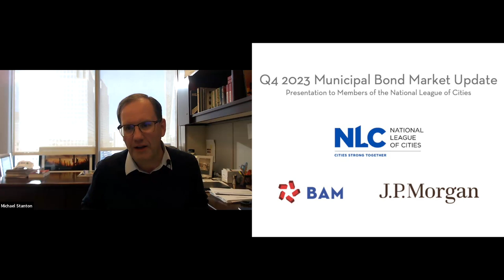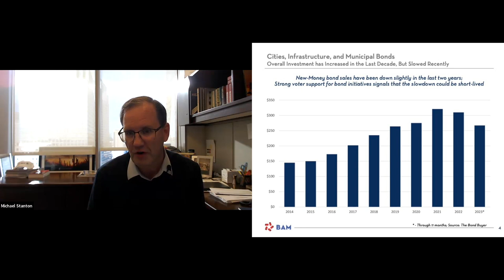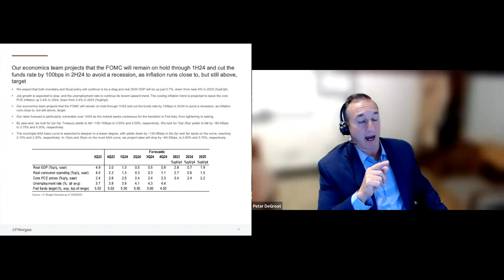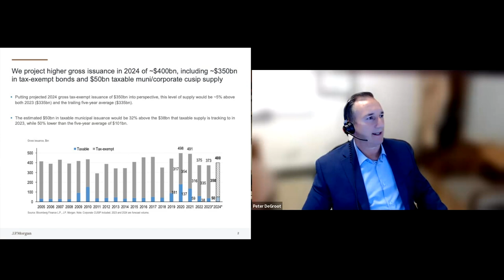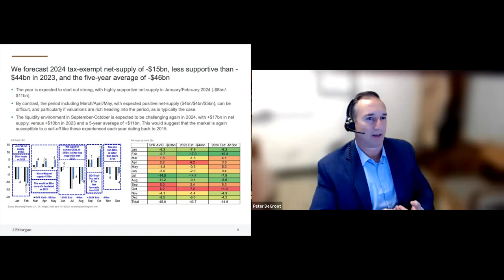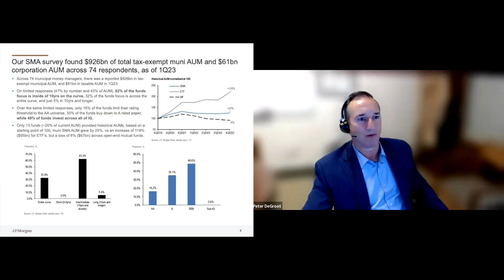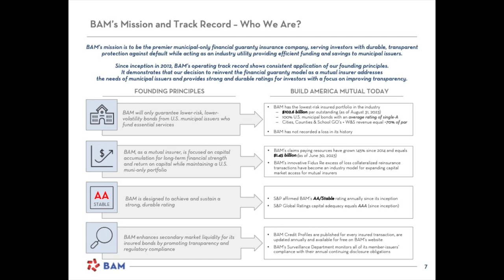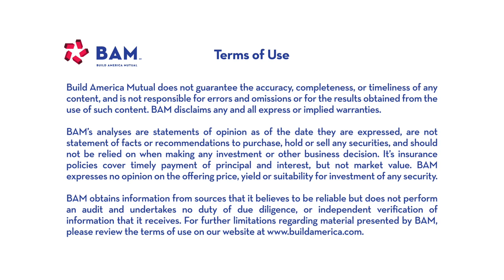2024 Municipal Bond Outlook: BAM-NLC Webinar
Peter DeGroot from JP Morgan joined BAM's Mike Stanton to discuss the outlook for the municipalbonds market in 2024, and how that could impact Cities and City Leaders. This webinar was produced for members of the National League of Cities: BAM has been pleased to support the NLC as an Enterprise Partner for more than a decade, and is the preferred provider of bond insurance for NLC members.